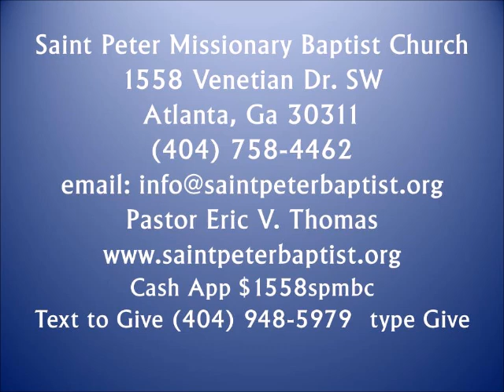Pastor Eric Thomas Expectation Moment - May 19, 2023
Bible Study
The Book of Acts Chapter 3:20-26